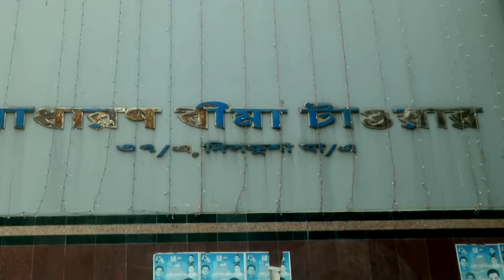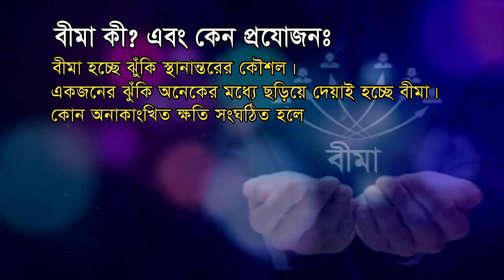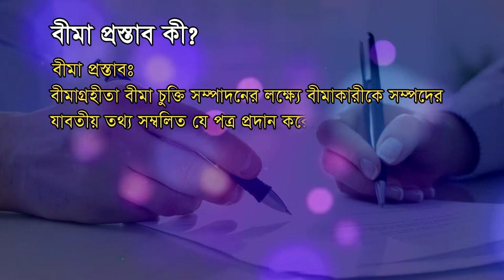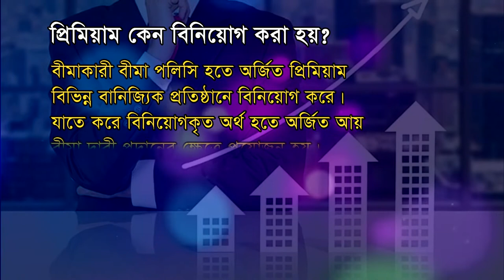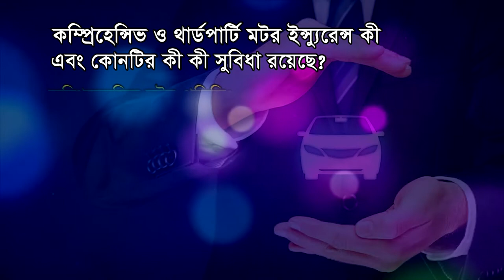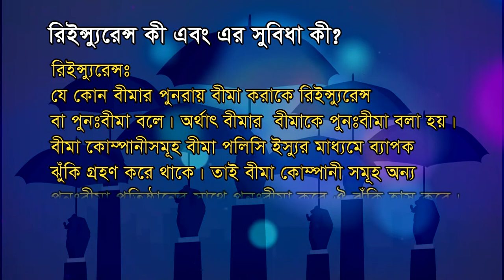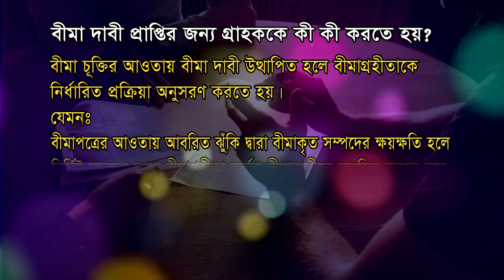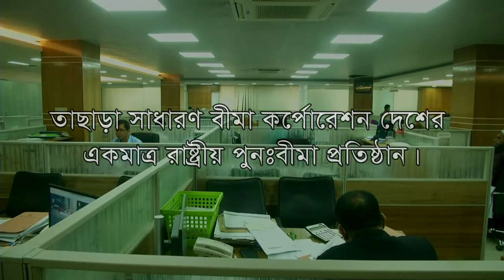সাধারণ বীমা কর্পোরেশন সম্পর্কিত বিজ্ঞাপন